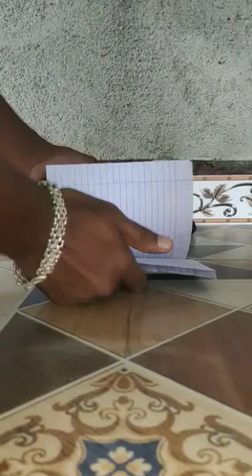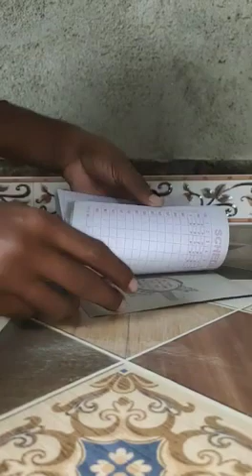Black turmeric available